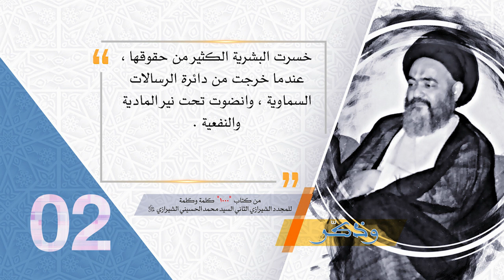2- وذكّر - مشكلة الشعوب المستضعفة ـ آية الله العظمى السيد محمد الحسيني الشيرازي رحمه الله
السيد محمد الحسيني الشيرازي:
ابن المرجع السيد مهدي الحسيني الشيرازي ولد بمدينة النجف الأشرف في سنة 1347هـ.
مرجع شيعي معاصر، عُرف بألقاب عديدة منها الإمام الشيرازي والمجدد الثاني وسلطان المؤلفين حيث إن مؤلّفاته تجاوزت ١٣٠٠ كتاب. و قد توفي في سنة 1422هـ.